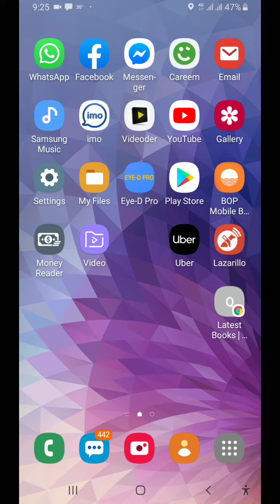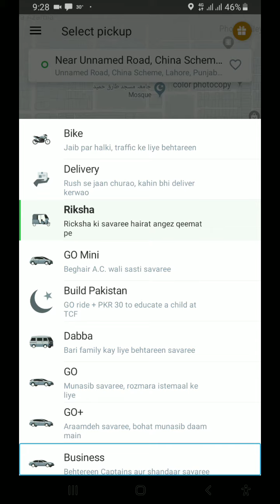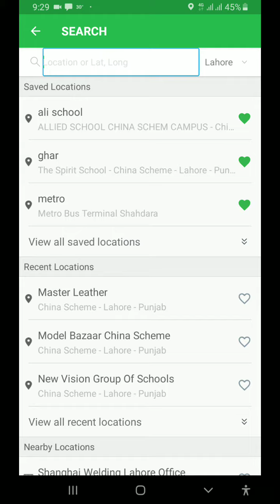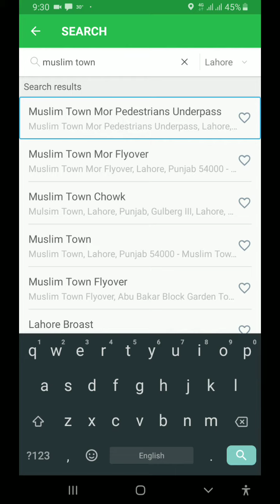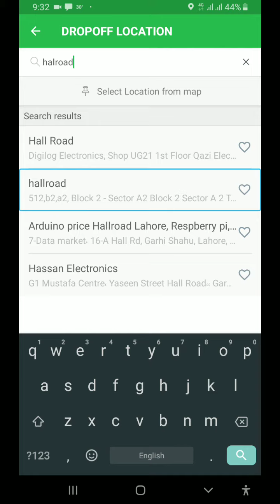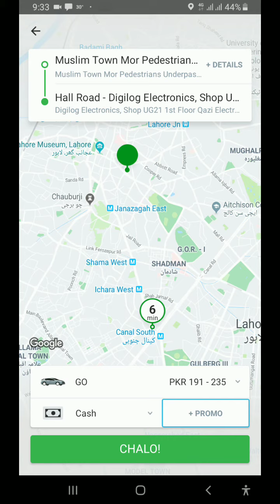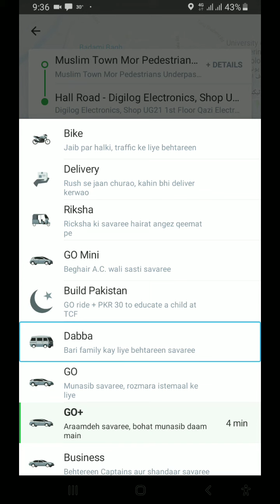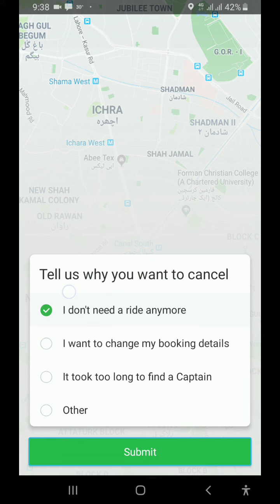careem car booking part 2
welcome to tec master
is tutorial main apko bataya hai k careem car booking app kisay use ki ja sakti hai